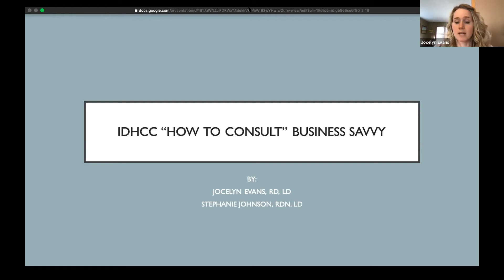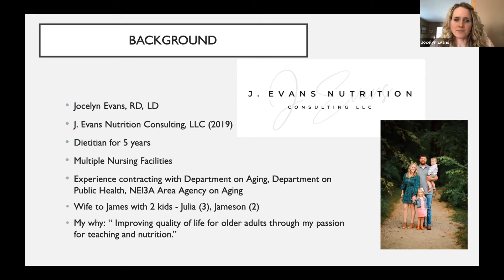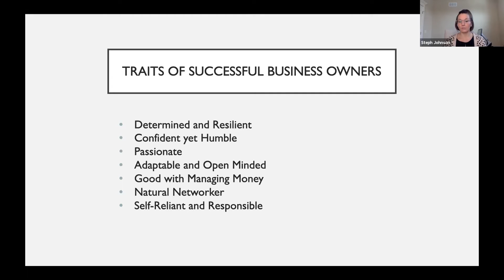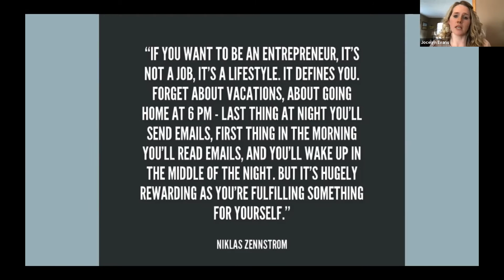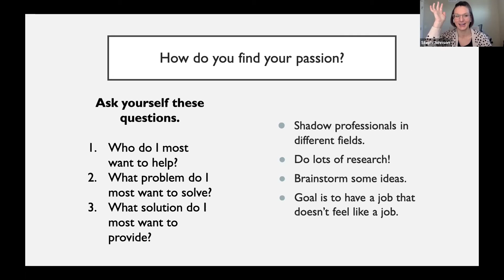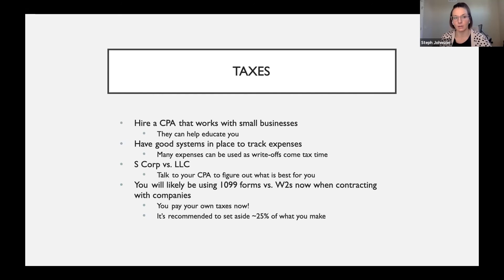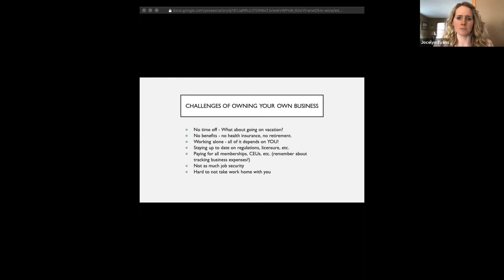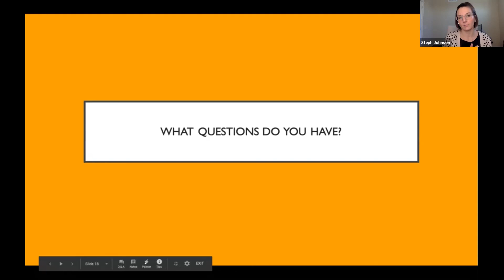Business Savvy Contracts, LLC, Billing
05 - Business Savvy: Contracts, LLC, Billing
Presenter: Jocelyn Evans, RD, LD and Stephanie Johnson, RDN, LD
Learning Objectives: 7040, 7070
1. Discuss the logistics of starting and maintaining a business
2. Learn about the pros and cons of self-employment in dietetics
Suggested Learning Needs Codes: 7040, 7070 – CEU 1
Performance Indicators: 11.3.6
Level of the Lecture: Level 1